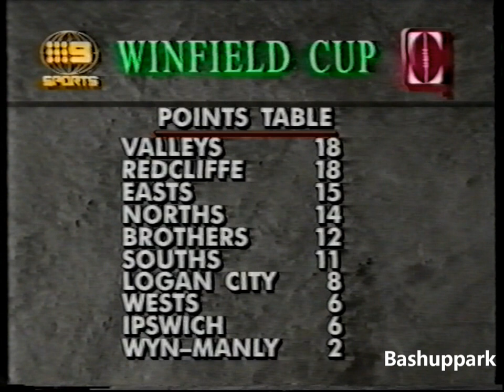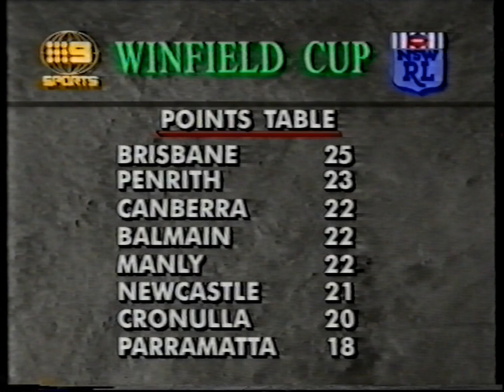Norths Devils v Redcliffe Dolphins 1990 BRL @ Lang Park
With the run home to the finals hotting up, the table-topping Redcliffe Dolphins took on Norths at Lang Park, in a match crucial to the Devils' 1990 top-four chances. Mark 'Muppett' Murray coached the Dolphins in 1990, while Norths were mentored by none other than Tommy Raudonikis. Alan Thomas, Bruce Warwick and Rod Tiley call all the action from July 15, 1990.